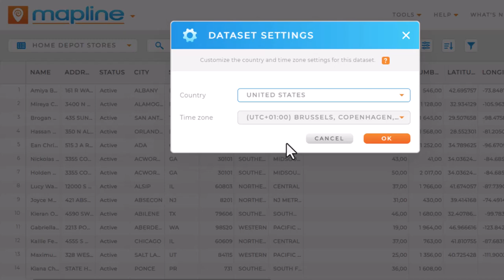Quick Reference Guide: Dataset Settings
Depending on where you live, you may expect dates and numerical values to display differently than they do here in the U.S.

Easily update your dataset settings to ensure the best experience for your and your team!